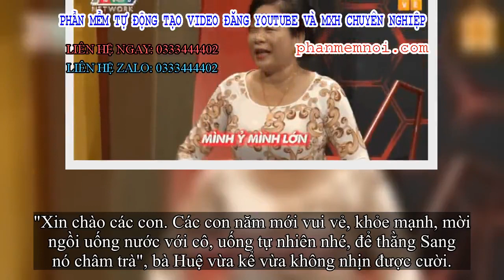✅ Con trai đưa đại gia đình bạn gái sang chơi Tết, mẹ ra chào một câu khiến tất cả sửng sốt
Đặt Mua  Qua ZALO 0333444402

✅Xuất hiện trong chương trình "Mẹ chồng - nàng dâu" số mới nhất, bà Phan Huệ và nàng dâu Châu Mai gây ấn tượng với người xem với những kỉ niệm nhớ đời.

Bà Huệ và gia đình thông gia ngay lần đầu gặp đầu tiên đã gặp sự cố dở khóc dở cười.
Mùng 1 Tết, sau khi cúng bái xong xuôi, bà Huệ đi ngủ sớm nhưng bất ngờ bị con trai gọi dậy vì có gia đình bạn sang chơi. Lúc đó cũng là 9, 10 giờ tối nên bà Huệ ngại dậy, bảo con trai tự lo tiếp đón.
"Có người già, có con trai rồi có người sồn sồn, mẹ tiếp phụ con đi", cậu con trai năn nỉ khiến bà cũng đành lục đục ra ngoài, không ngờ là sắp gặp bà thông gia tương lai.
"Mình ỷ lớn, thấy bên bển nhỏ. Cô này (con dâu) là con gái lớn, mẹ còn nhỏ, mới bốn mươi mấy tuổi. Người cậu, mợ cũng có chút xíu, người anh bà con thì ốm nhỏ, chừng ba mươi mấy tuổi. Mình thì mới dậy", bà Huệ nhớ lại.
Đáng chú ý nhất là câu chào gây sửng sốt ngay sau đó.
"Xin chào các con. Các con năm mới vui vẻ, khỏe mạnh, mời ngồi uống nước với cô, uống tự nhiên nhé, để thằng Sang nó châm trà", bà Huệ vừa kể vừa không nhịn được cười.
Được con trai nhắc khéo, bà mới sức tỉnh, vội nhìn lại "đội hình" nhà gái.
Con trai đưa đại gia đình bạn gái sang chơi Tết, mẹ mắt nhắm mắt mở ra chào: 'Các con năm mới vui vẻ, ngồi uống nước với cô'